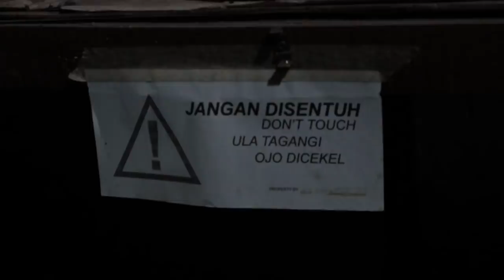Vespa Unfinished Restoration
Hello..
After a few week, i am back with this vespa video, as always this is a vespa super 150 build in 1966. this vespa restoration is not already finished cause some part, but show must go on.
I make this video in timelapse.

I am from BERASTAGI, SUMATERA UTARA - INDONESIA.

Let's go surfing - Joakim karud
Stage Dive - Silent Partner
Elephant - Huma huma
Timelapse Tides - Asher Fulero